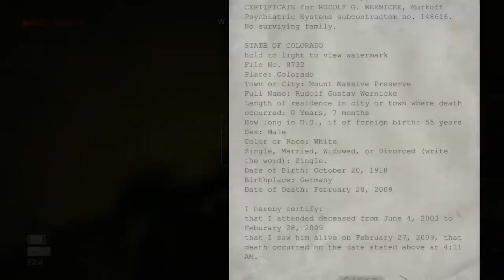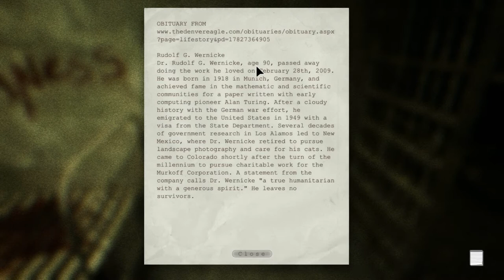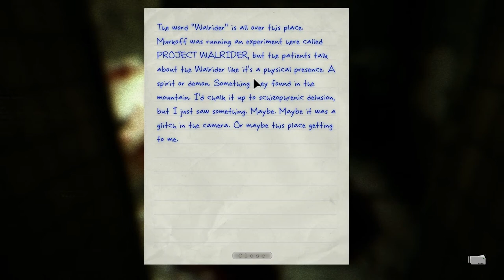Outlast - Ep.4 Going Down!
This episode is a bit more exciting than the third episode, I promise.